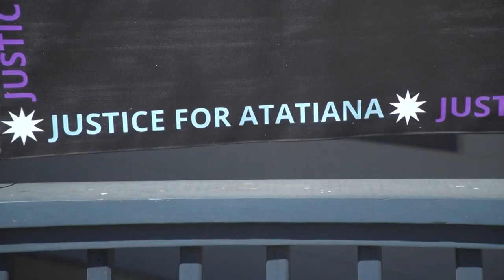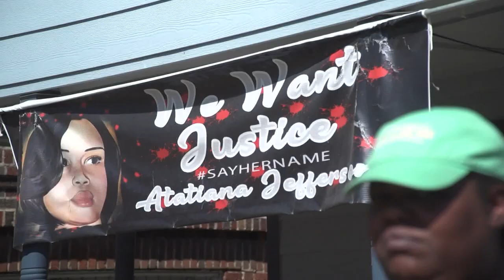Atatiana Jefferson's sisters mark 3 years since she was killed by a Fort Worth police officer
October 12 marks three years since 28-year-old Atatiana Jefferson was shot and killed at her home by a Fort Worth police officer.

“My sister didn’t do anything wrong. She was at home like you’re supposed to be at 2 a.m. in the morning, minding her business,” Ashley Carr said. “We should be probably celebrating her finishing medical school, you know.”

On Oct. 12, 2019, Jefferson was at her home in Fort Worth, playing video games with her 8-year-old nephew, Zion. A neighbor called a non-emergency line asking police to make sure she was okay because her door was open, and it was after 2 a.m.

Police arrived to what was labeled as an “open structure” call. Thirty-six-year-old Aaron Dean, a second-year officer, never announced his presence while looking around the home.

Then, he made it to the back of the home. Jefferson approached her window with her gun after hearing someone creeping in the back of her home, according to court documents, and when she opened the blinds, Dean fired a single shot that killed Jefferson.

“It’s still a battle. It’s still going on and it never ends until justice prevails,” Amber Carr, Zion’s mother and Jefferson’s sister said.

Zion has been at the front of many protests and remembrance events for Jefferson and is now 11.